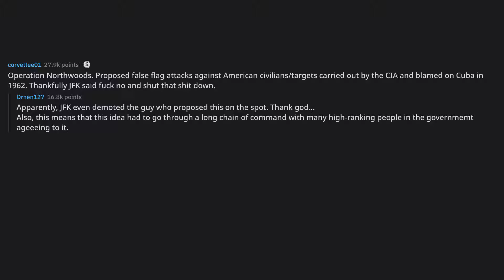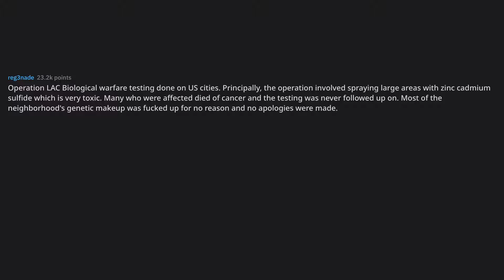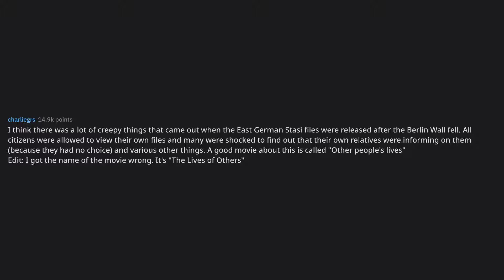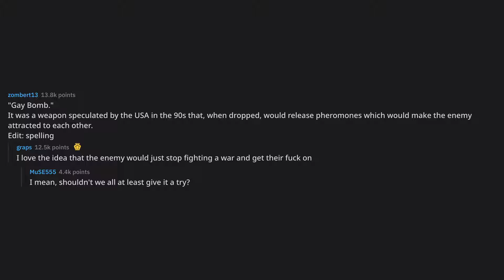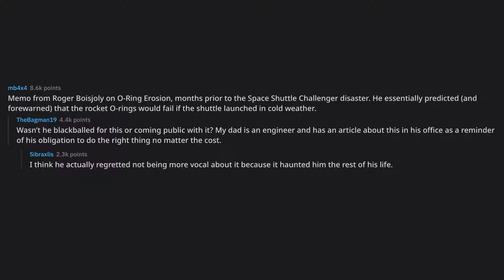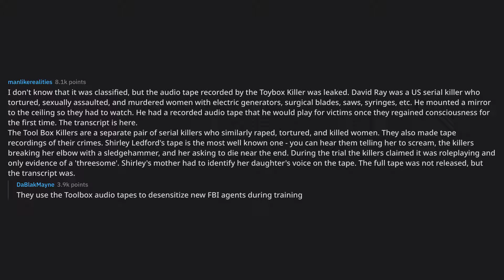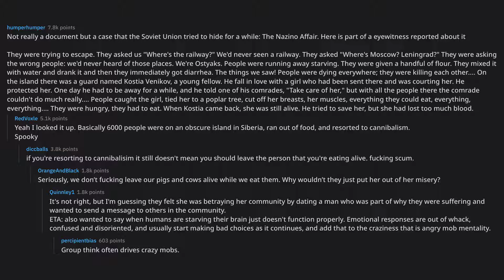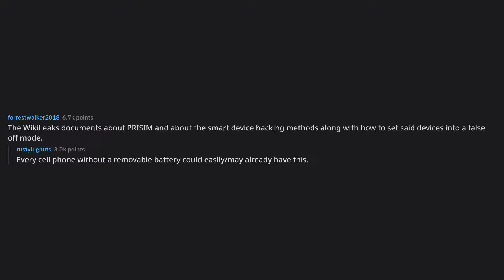[Serious] What are some of the creepiest declassified documents ... (r/AskReddit Top Posts)